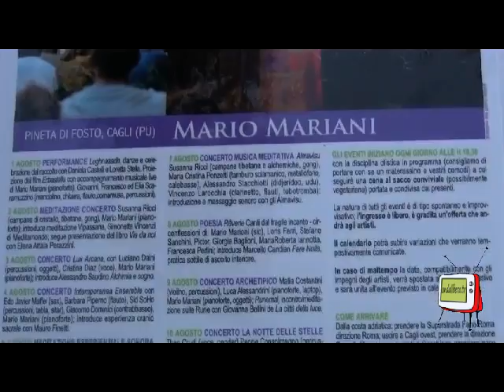Monte Nerone - Teatro Libero ...con Mario Mariani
Il Teatro Libero del Monte Nerone, giunto alla 3a edizione, ospita performance, concerti, momenti di meditazione, teatro e poesia. Anche quest'anno Mario Mariani, il funanbolico musicista ideatore e organizzatore dell'iniziativa, che riscuote sempre un crescente successo, accompagna i suoi ospiti con la sua musica, dal 1 all'11 agosto.